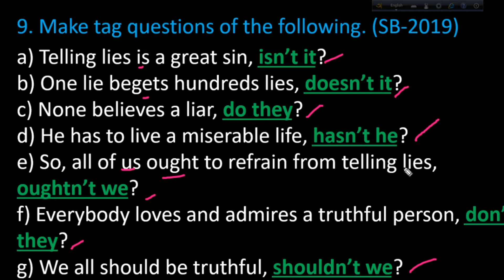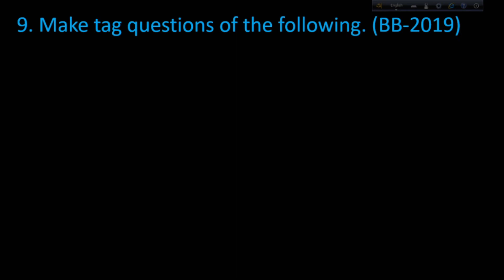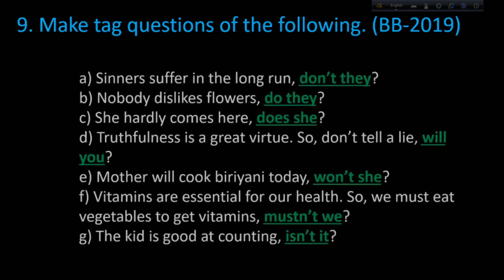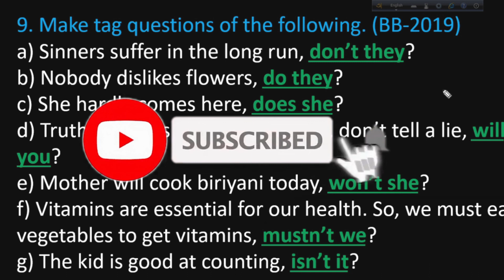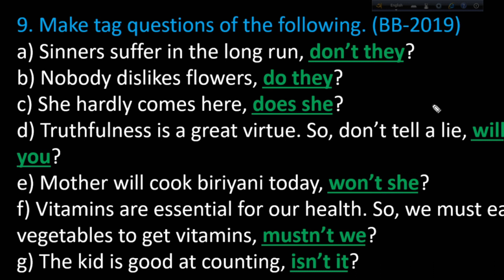SSC-2022 Tag Question part-7 | 10 minute class | Academic Education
SSC-2022 Tag Question part-7 is here. 9-10 tag question is also here. @10msadmissions
credit
OBS Studio
Audacity
Filmora9